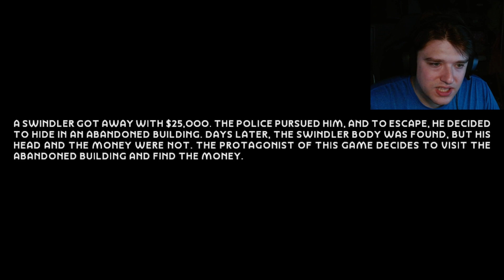I Played a Horror Game but Couldn't Stop Talking About Jacob... - Night People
Hello! I thought this game was super scary but also had an urge to talk about Jacob from Twilight often, not sure why! I even had some Edward in there! teamedward Thanks for checking me out!!